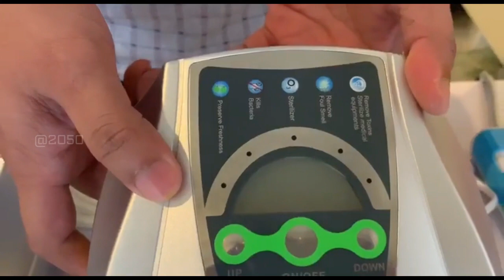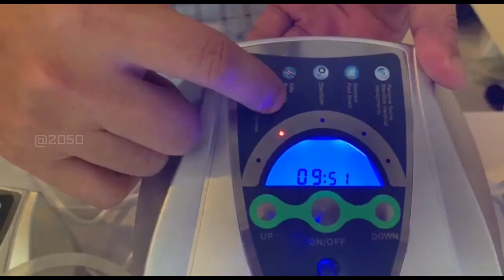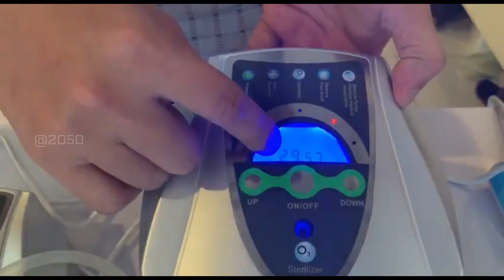ការធ្វើតេស្ត និងរបៀបប្រើ ម៉ាស៊ីនលាងសំអាតជាតិពុលចេញពីបន្លែ ផ្លែឈើ និងសាច់ - ozone disinfector​ test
ខ្ញុំ និងក្រុមការងារ សូមអរគុណដល់បងប្អូន ដែលបានចំនាយពេលវេលាដ៏មានតម្លៃ មកទស្សនាវីដីអូរបស់យើងខ្ញុំ [Thank YOU so much]
ប្រធានបទ៖ ការធ្វើតេស្ត និងរបៀបប្រើ ម៉ាស៊ីនលាងសំអាតជាតិពុល​ ozone disinfector
ម៉ាសុីនលាងជាតិពុល ជាតិគីមី នឹងសារជាតិពណ៍ លើ សាច់ បន្លែ និងផ្លែឈើ ជួយរក្សារគុណភាពសាច់ បន្លែ ផ្លែឈើ អោយនៅស្រស់បានយូរ។
ខ្ញុំបង្កើតវីដីអូឡើង ក្នុងគោលបំណង ចែករំលែកនូវចំណេះដឹង បទពិសោធន៍ និងភាពរីករាយ... ...(បើមានកំហុសឆ្គង សូមមេត្តាអធ្យាស្រ័យ)